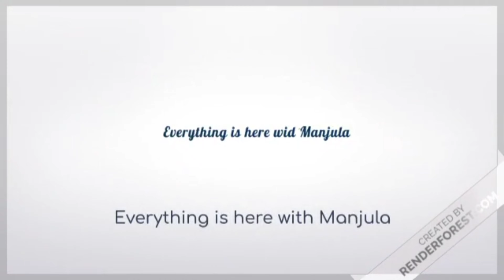Unique Mirror Bottle Decoration in Just 20Min|Bottle Reuse Idea| Best Out of Waste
Hello friends today I am going to share with you a beautiful mirror bottle decoration in just 20 min...Hope you like this video.

Related keywords-

home decor
diy vase
vase diy
mirror bottle decoration
bottle decoration ideas
bottle decoration at home
bottle craft
bottle painting
bottle painting ideas
lippan bottle decoration
mosaic bottle decoration ideas
bottle
craft
diy
diy craft
bottle decoration ideas for home